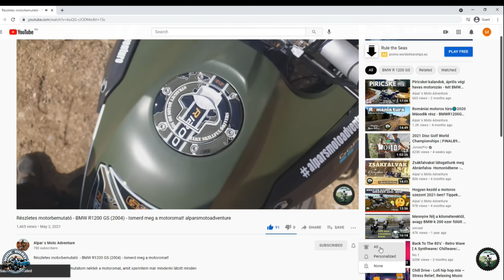Wide Road motoros vezetéstechnikai tréning- Emelt szint - 2. rész BMW R1200GS- Alparsmotoadventure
Wide Road motoros vezetéstechnikai tréning- Emelt szint -  első rész BMW R1200GS- Alparsmotoadventure

Nemrég egy emeltszintű vezetéstechnikai képzésen vettünk részt, Marosvásárhely mellett, az I.F.P.T.R. pályán. Ez a videó ennek a képzésnek a második részét mutatja be. Mivel az alapszintű képzésen már többször résztvettünk, ezért a szombati napon inkább csak gyakoroltunk, vasárnap kapcsolódtunk be a képzésbe. Délelőtt elég rossz volt az idő nem is tudtam, hogy egyáltalán lesz e ebből videó, de ahogy teltek az órák, fogytak a gyakorlatok, a nap is megjelent és a hangulatunk is jobb lett. Délutánra már az aszfalt is felszáradt nagyjából, és a  Wide Roadosok egy kissebb idézőjeles versenyt is összehoztak nekünk. Nagyon élveztük a száguldozást, de a szombati esés után, ahol Szabolcs lefektette a GS-t, sokkal óvatosabban mentünk. A nap végén az Í-re feltette a pontot hogy két elég érdekes motort próbáltam ki, egy Suzuki Bandit GSF 1200 S -t és egy BMW R45 -öt. Nagy élmény volt mindkettő, míg a Suzuki egy vadállat volt, a BMW egy nyugis városi církáló. Teljesen más világ a megszokott nagy túraendúrókhoz képest, de nagyon élveztem velük menni és megtapasztalni milyen más az enyémtől külömböző motorokkal motorozni.

Ha támogatnál engem és a csatornát Patreonon keresztül, akkor kattints az alábbi linkre:

A videóban látható drónfelvételeket Csibi Csaba és a Góbé Stúdió készítette.